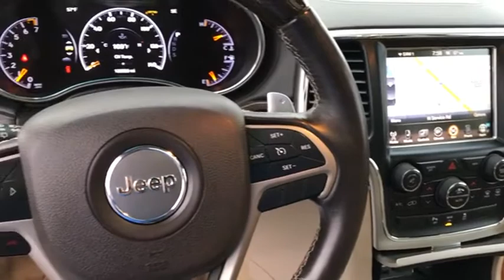2014 Jeep Grand Cherokee St. Peters MO 51517-1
2014 Jeep Grand Cherokee Overland

This 2014 Jeep Grand Cherokee Overland features a push button start, remote starter, backup camera, a navigation system, a leather interior, heated seats, Sirius satellite radio, side air bag system, and digital display and may just be the car you've been waiting for.  It comes with a 6 Cylinder engine.  This one's a deal at $16,990.  Want a SUV 4X4 you can rely on? This one has a crash test rating of 5 out of 5 stars!  The exterior is a classic black forest green pearl coat.  Come see us today and see this one in person!